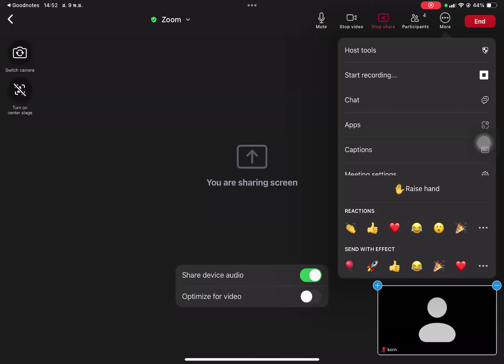วีดีโอบันทึก การสอนชีววิทยา ม.2 เสาร์ ที่ 9 พฤศจิกายน 2567